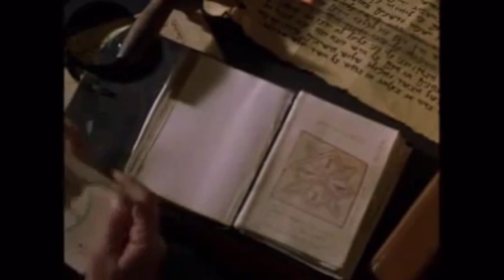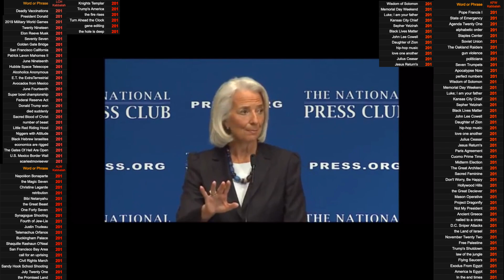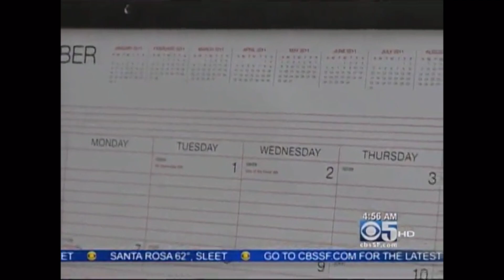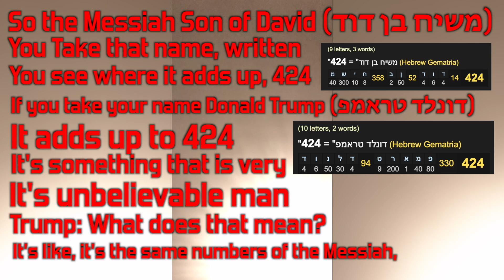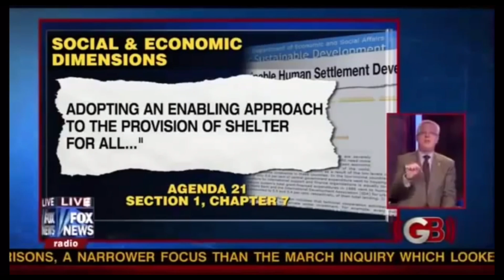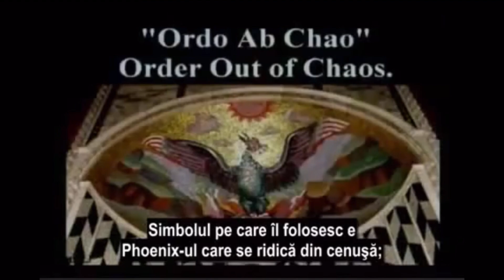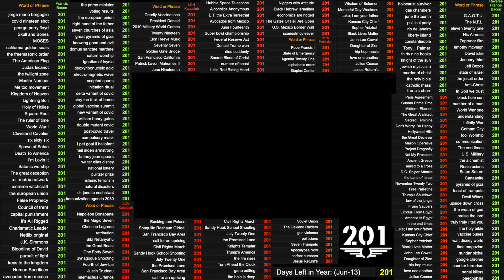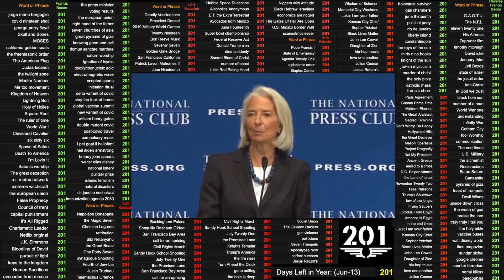Gematria (& Numerology) in the Media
a quick look at gematria and numerology in the media